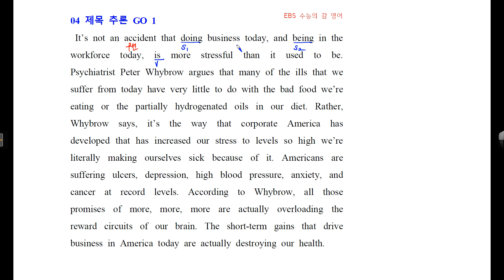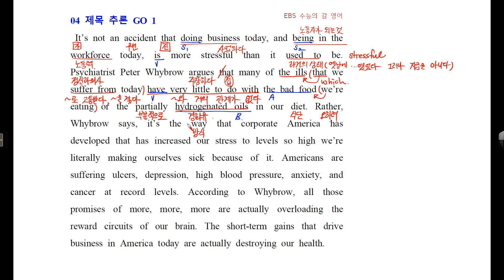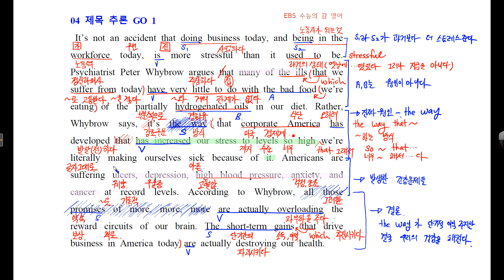H EBS 수능의 감잡기 4강 제목 1번 손글씨 강의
고의로 위반하지는 않습니다.

최신 영어자료 있는 곳-계속 업데이트 합니다
본 유튜브에는 영상이
매우, 엄청, 상당히, 진짜, 정말로, 실로, 무지, 레알, very 많습니다.
앞으로 빛의 속도로 점점 더 많아질 예정입니다.
그래서, 카페에 가시면 많은 영상을 보다 편리하게 찾아보실 수 있습니다

EBS 수능의 감잡기 관련 동영상, 한글파일 및 교재관련 내용